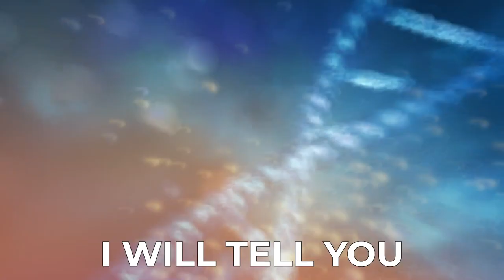Functional Genomics: The Link Between Genes and Environmental Health | Kashif Khan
Your health largely depends on your genetics, and those are set in stone.

So if you're predisposed to Alzheimer's or cancer, there's nothing you can do, right?

Wrong! There is a link between our genes and environmental health that, if we know how to leverage it, can significantly improve our health and help us prevent what we have long believed to be inevitable.

Today’s guest, the renowned longevity expert Kashif Kahn, is here to tell us all about it!

Kashif is the founder and CEO of The DNA Company, a healthcare company pioneering personalized medicine through unique insights into the human genome. He is also the author of The DNA WAY and an official TEDx speaker.

In this episode, we discuss functional genomics, personalized medicine, environmental health, and hormonal imbalances.

Tune in!

Key Takeaways:

Intro (00:00)
What is functional genomics? (00:19)
Female hormone health (03:44)
7 key areas everyone needs to understand (12:38)
Environmental hazards (16:37)
Functional genomics and mental health (20:06)
Lifestyle changes Kashif made to transform his health (26:24)
Kashif’s book The DNA WAY (31:17)
Should you get your DNA checked? (36:07)
DNA, data, and technology (42:09)
Kashif on longevity (49:35)
Outro (53:48)

The Longevity and Lifestyle Podcast is dedicated to everyone who wants to increase their lifespan, improve their quality of life and unlock peak performance.